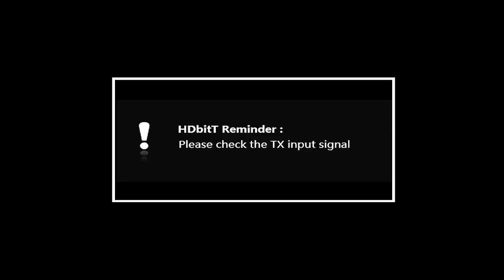Family Rosary, February 1st, 2023 Glorious Mysteries with Fr Patrick (pre-recorded)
Family Rosary, February 1st, 2023
Glorious Mysteries with Fr Patrick (pre-recorded)